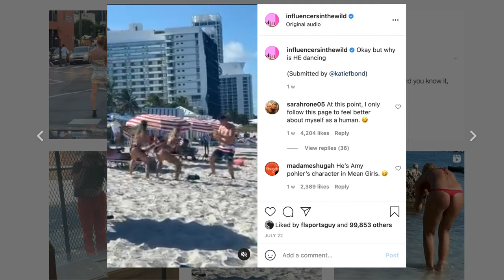Slinging Some Weights At Coogee Beach - Sonny Webster & Apex Strength Society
Olympic Weightlifter Sonny Webster throws some weight around at the park with Apex Strength Society.

Plenty of tips and tricks throughout the video! Throughout the whole video!